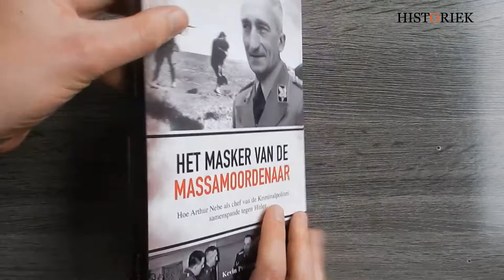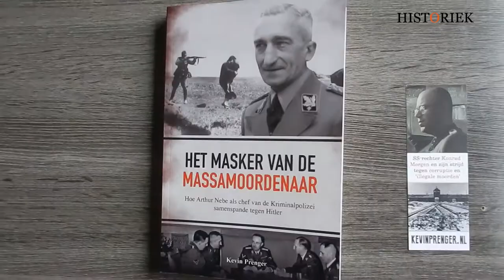Het masker van de massamoordenaar - Arthur Nebe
Hoe Arthur Nebe als chef van de Kriminalpolizei samenspande tegen Hitler

Op 25 juli 1944 verschijnt Arthur Nebe onaangekondigd niet op zijn werk. Dat is ongebruikelijk; de chef van de Duitse Kriminalpolizei is een workaholic die nooit zonder reden verstek laat gaan. Niemand weet nog dat hij ondergedoken is. De grond is hem te heet onder de voeten geworden. Hij vreest dat de Gestapo hem op het spoor is vanwege zijn betrokkenheid bij de bomaanslag op Hitler door Claus von Stauffenberg op 20 juli.